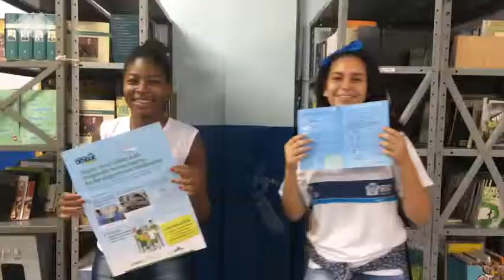Wolbito na EM Mozart Lago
Os alunos da Escola Municipal Mozart Lago, em Oswaldo Cruz, conheceram o Wolbito. Os jovens gostaram tanto da ideia inovadora, que criaram uma música e gravaram um videoclipe para mobilizar a comunidade a conhecer o Método Wolbachia. Confira no vídeo!